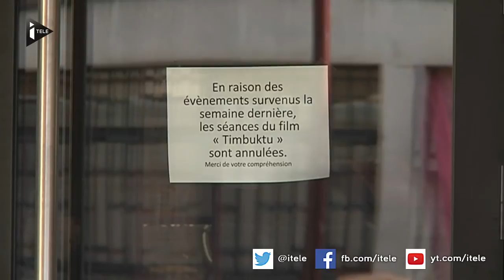"Timbuktu" déprogrammé à Villiers-sur-Marne, ville d'Hayat Boumeddiene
Il est en lice pour l'Oscar du meilleur film étranger et pourtant, Timbuktu embarrasse la municipalité de Villiers sur Marne, la ville d'Hayat Boumeddiene, la supposée complice d'Amedy Coulibaly. La Ville a donc reporté la diffusion du film dans le cinéma municipal. Le maire UMP invoque le risque de raviver des tensions au lendemain des attentats.